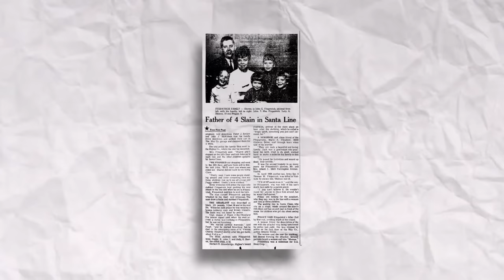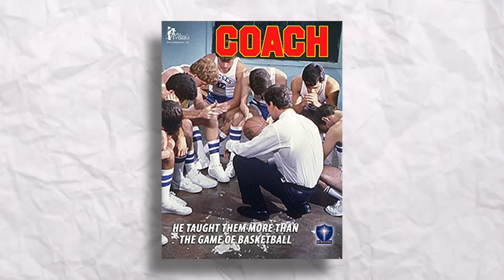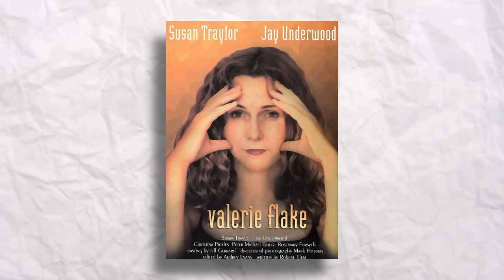What Happened to Terrence Howard?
In the early part of the 2000s, Terrence Howard was on the cusp of major stardom. He’d been around since the mid-nineties, stealing scenes in movies like Dead Presidents, Mr. Holland’s Opus and The Best Man (which spawned a legit franchise). But, it was his role in Paul Haggis’ Oscar-winner Crash that led to many saying he would be the next great actor of his generation. His role in the Sundance break-out Hustle & Flow was a sensation that nabbed him a (well-deserved) Oscar nomination, and he followed it up with excellent character work in Four Brothers, The Brave One, Get Rich or Die Tryin’, and more. But, his role as James Rhodes in Iron Man promised big things to come. At the time, no one knew the film would kick off the MCU, and he was well-positioned, with his character slated to become War Machine in the sequel.

Yet, when Iron Man 2 came out in 2010, he was replaced by Don Cheadle. What happened? The accounts differ, but the consensus is that Howard was asked to take a significant pay cut to continue in the role, and he refused. Since then, Howard has maintained that losing the part harmed his career in a significant way. That said, he went on to arguably his greatest success as an actor in 2015 when he signed on to play the lead in Empire, a TV show that became a cult sensation and made him a household name. But, gossip and Howard’s own bizarre antics seemed to follow him around. Most recently, he was back in the limelight thanks to his continuing role in The Best Man franchise, but following the release of the limited series, The Best Man: The Final Chapters, he announced that he was officially retiring as an actor.

So what happened to Terrence Howard? How does one of the most promising actors of his generation end up virtually retired at only 54? In this episode of What Happened to this Celebrity, which is written (with Mathew Plale), narrated and produced by Taylor James Johnson, and edited by Kier Gomes, we take a look at Howard’s life and legacy.

Do you think Terrence Howard is due a comeback and perhaps an apology from Marvel?